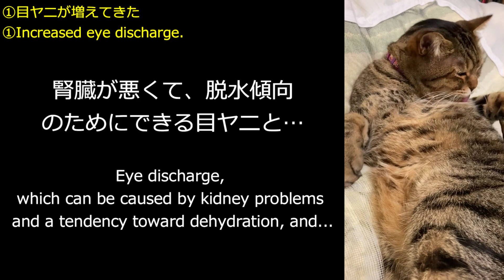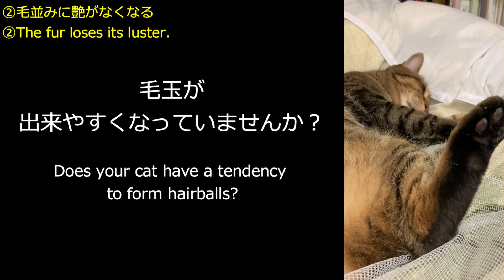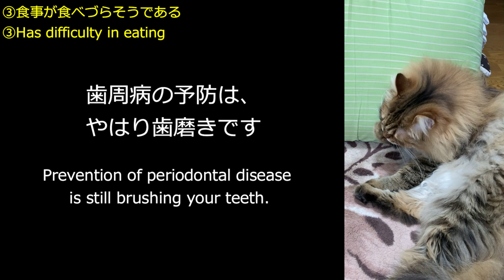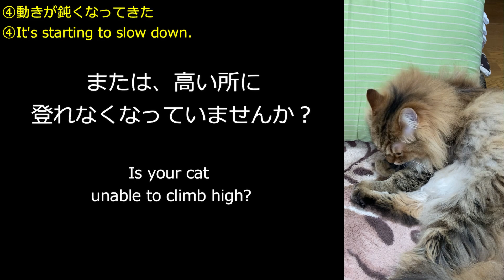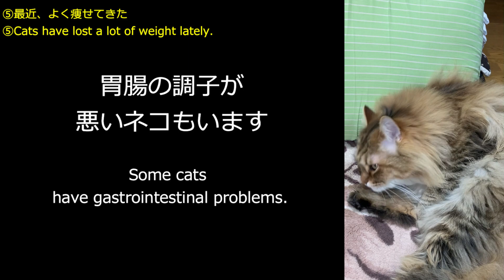【ネコ雑学】ネコの老化のサインと予防法について Signs of Aging in Cats and How to Prevent It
【ネコ雑学】ネコの老化のサインと予防法について
Signs of Aging in Cats and How to Prevent It

毎週火曜、土曜12時に動画をアップします。

I will upload videos every Tuesday and Saturday at 12:00.
我が家の猫紹介　　　　　　            Introducing our cats
・ふく 　と  まりも　　　　　　　 ・Fuku  ＆ Marimo
・2017年3月25日生まれ　　　　　・Born on March 25, 2017
・キジトラネコ　　　　　　　　　・brown tabby

▼Instagramもご覧ください 　　　　 You can also visit us on Instagram!

▼過去の動画紹介
【裏技】爪切りで暴れるネコが大人しくなる

【裏技】爪切りで暴れるネコが大人しくなる裏技パート２

【裏技】頭にシールを貼ると、爪切り時のネコが大人しくなる裏技

ハンモック爪切りで、ネコは大人しくなる？【＋裏技】

ねこに “もふもふマスク” をつけて爪切りしてみた